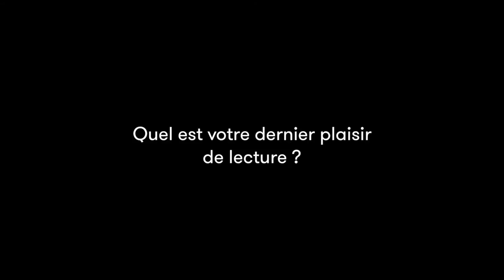Owen Sheers - J'ai vu un homme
Owen Sheers vous présente son ouvrage "J'ai vu un homme" aux éditions Rivages. Traduit de l'anglais par Mathilde Bach.

Notes de Musique : The Crazies Are Out Tonight by Dylan Palme. Free Music Archive.